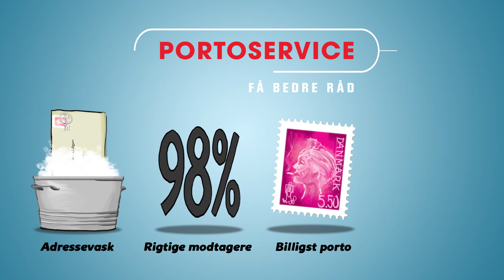Portoservice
Send breve, pakker, magasiner og adresseløse forsendelser nemt og billigt med Portoservice